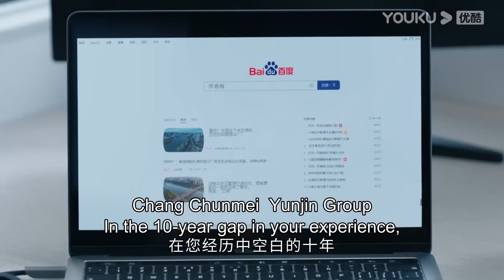ENGSUB 钱开逸吃醋霸气宣示主权，贺顿一脸懵？【女心理师 Psychologist】速看 Essence VersionEP05 | 杨紫/井柏然/王嘉|优酷悬疑剧场YOUKU SUSPENSE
速看 Essene Version| 钱开逸吃醋霸气宣示主权，贺顿一脸懵？【女心理师 Psychologist】| 杨紫/井柏然/王嘉 | 优酷悬疑剧场 YOUKU SUSPENSE

【女心理师 Psychologist】因为一次自杀干预公益广告的事件，女心理师贺顿的事业受到巨大冲击。情绪低落的贺顿和闺蜜汤莉莉去餐厅吃饭，意外认识了叶家辉和钱开逸，并在钱开逸的坚持下两人合作主持了一档情感类心理电台节目，钱开逸情愫暗生。电台节目开展顺利的同时，贺顿心理咨询工作室的经营也越来越忙碌。然而此时，贺顿的恩师姬铭聪被爆出丑闻，在为恩师寻找真相的途中贺顿却发现了恩师不为人知的秘密。
★主演：杨紫/井柏然/王嘉/菅纫姿/黄觉/倪萍/张钧甯/马苏
★集数：40集